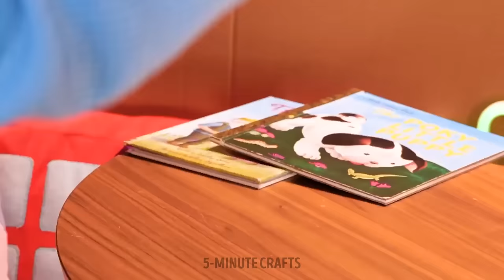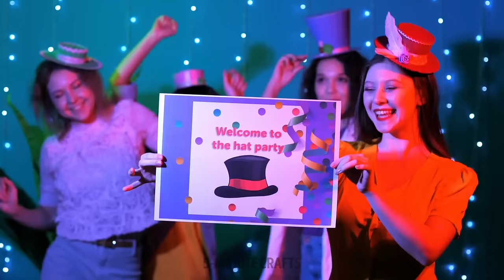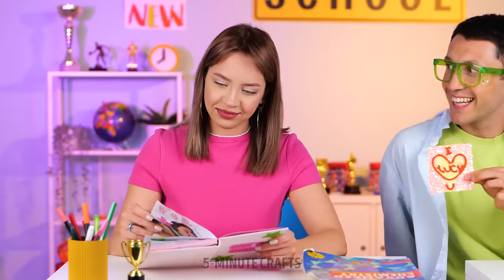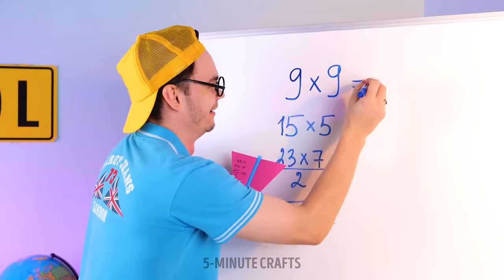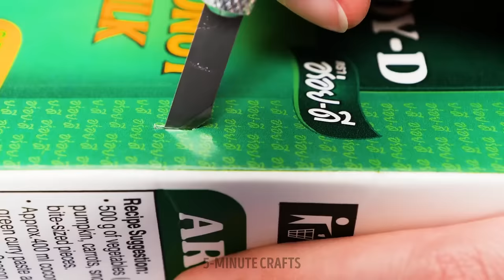Funny Paper Crafts And Cardboard Gadgets ✂️ 🎨 Genius DIY Hacks To Try At Home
Unleash your inner artist and get ready for a world of DIY delight with our collection of Funny Paper Crafts and Cardboard Gadgets! 🎨♻️ Dive into a realm of creativity and innovation as we explore genius DIY fun that'll leave you amazed. From quirky paper crafts to ingenious cardboard gadgets, we've got the perfect projects to spark joy and laughter. 🤣✂️ Let your imagination run wild and transform simple materials into works of art and practical wonders! Don't wait – grab your scissors and glue, and let's craft some unforgettable memories together! 🖌️🎉

TIMESTAMPS:
6:08 Cardboard Laundry Machine
16:32 DIY Table out of pizza carton
33:13 Colorful Paper Fidget
48:42 Easy DIY Table Football